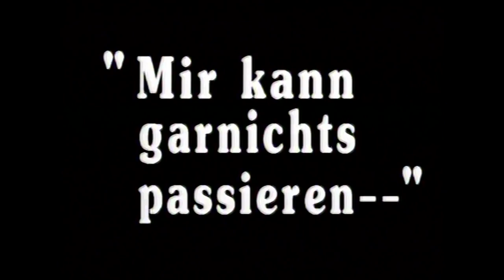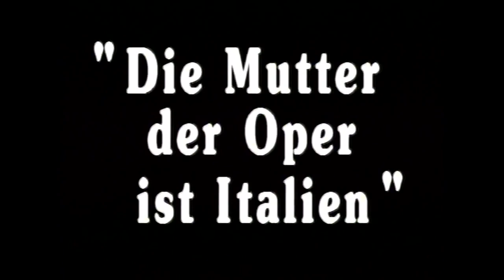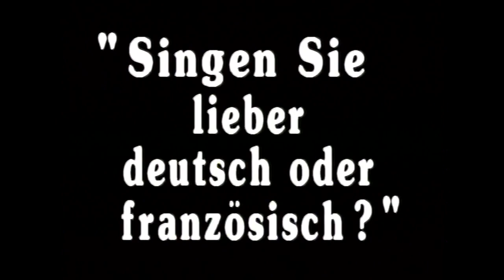Der vierte der Tenöre (dctp, Peter Berling)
10 VOR 11 VOM 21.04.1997